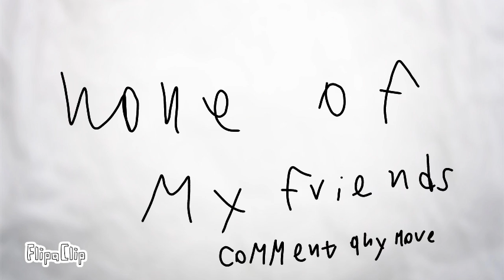Bye guys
Bye guys if you ever wanna see me again go on your Xbox 360 and send a friend request to MultipedComic11 thats me and play with me on minecraft... if u want me to stay on youtube. Everyone, absolutaly everyone comment stay.. but if you want me to leave.. just dont comment at all..